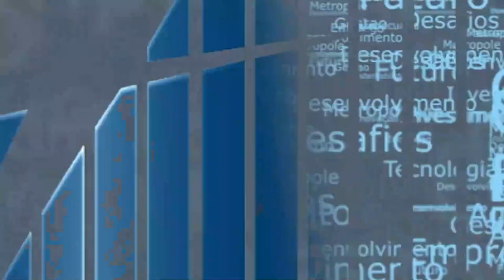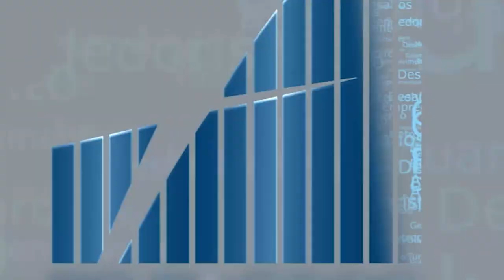Rio em Foco - Centro Sebrae de Sustentabilidade - Bloco 4